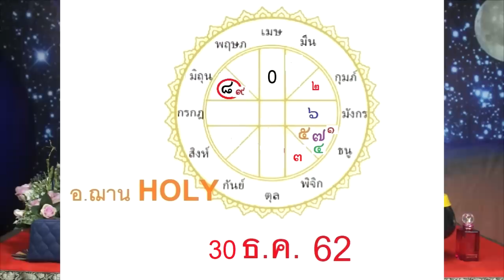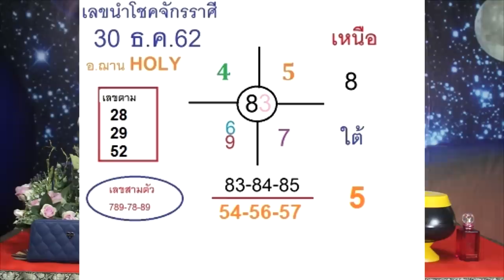โค้งสุดท้ายมาแล้ว เลขนำโชคจักรราศี งวดวันที่ 30 ธ.ค.62 โดยอ.ฌานHOLY